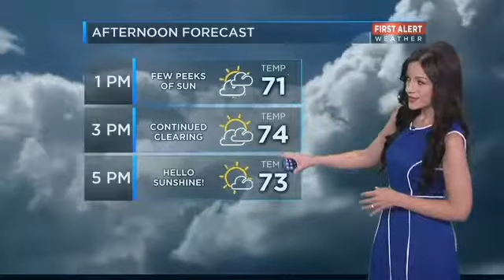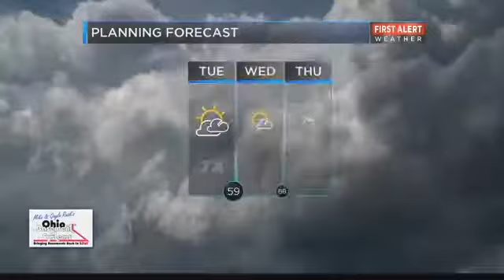Forecast: Cooler than average, temps in the 70s for Tuesday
Meteorologist Samantha Roberts WOIO CBS19 Cleveland Ohio Weather For Tuesday Afternoon 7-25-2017